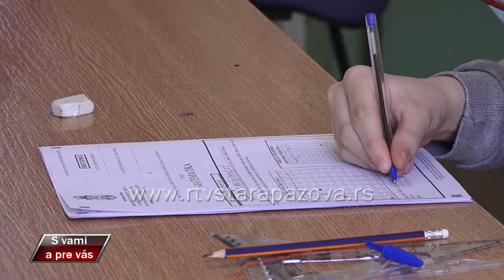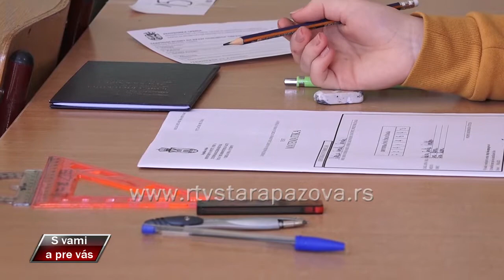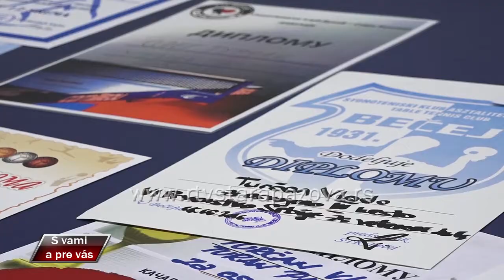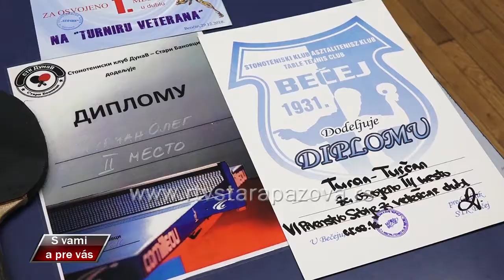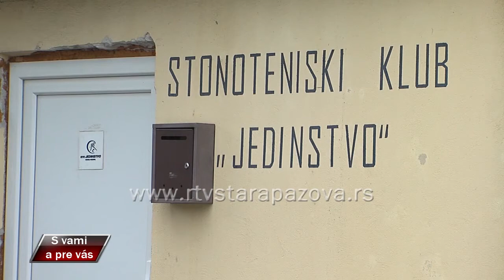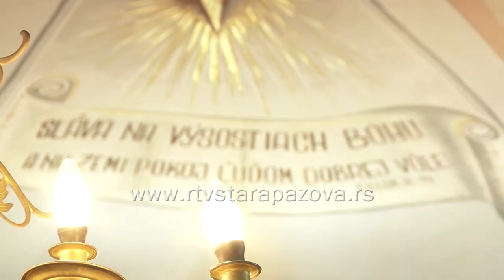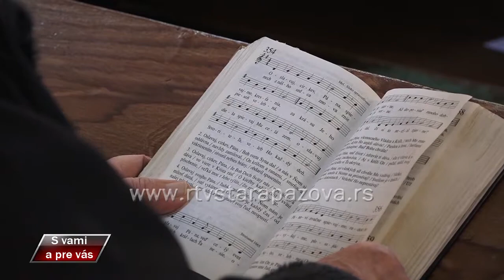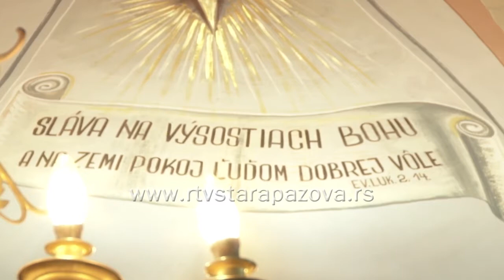S vami a pre vas 436